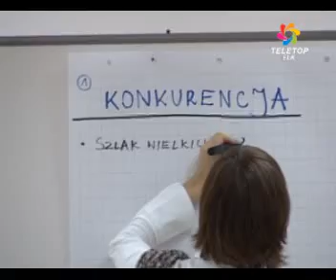Marka Miasta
Ełk ma bardzo silną konkurencję w postaci okolicznych miast, takich jak Augustów czy Giżycko -- do takiego wniosku doszli uczestnicy warsztatów zorganizowanych przez Urząd Miasta. Rozpoczęły one prace nad strategią zarządzania marką Ełku.